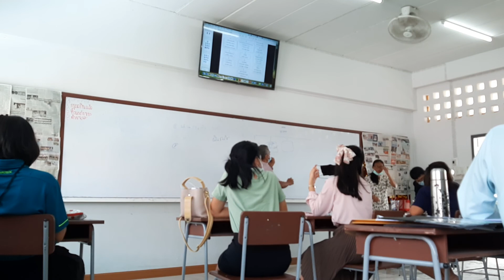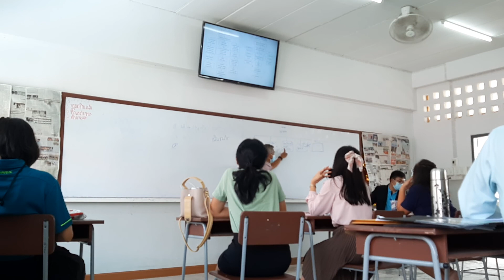ประชุมครูกลุ่มสาระการเรียนรู้คณิตศาสตร์ (2) รร.โนนสูงศรีธานี 20พค2564